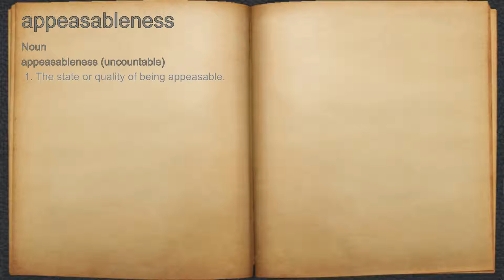What does appeasableness mean?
A spoken definition of appeasableness.

Intro Sound:
Typewriter - Tamskp